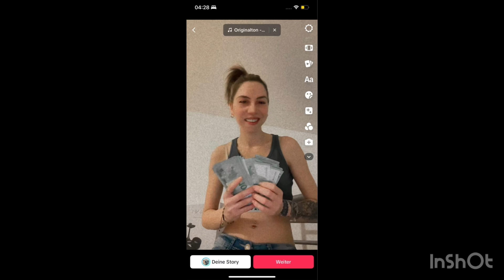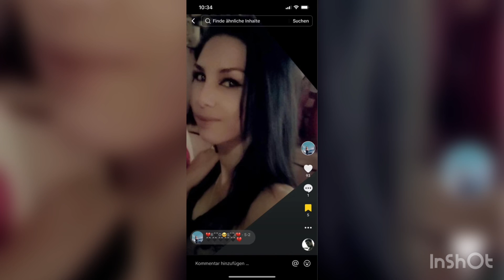Rosa Mitkova - Me Sem legenda - Armin imeri 2024